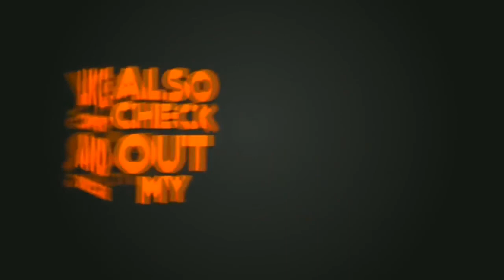よし、画面がほぼ茶色！ 水卜麻美アナ、巨大なほぼ羽ギョーザを錬成した“リモートランチ会”が飯テロでしかない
日本テレビアナウンサーの水卜麻美さんが4月20日、Instagramのライブ配信で行ったファンとのリモートランチ会の様子をInstagramに投稿。16日にも第1回目のリモートランチ会を開催していたのですが、第2回目はより画面が“茶色”で埋め尽くされた“飯テロ”投稿となっています。【画像】トンカツを食べる水卜アナ　16日には、揚げたてのトンカツ2枚と白飯をランチに選んでいた水卜アナ。この日のランチは、ギョーザと卵かけご飯で、ギョーザをぎっしり詰めて焼いた結果、お好み焼き大の“ほぼ羽根ギョーザ”を錬成してしまっていましたが、「一緒にいただきますと ごちそうさまができて とても楽しかったです」とんファンとのランチを楽しんだ様子でした。  　巨大な“ほぼ羽根餃子”にコメント欄では、「ピザかと思った」「お好み焼きかと思ってました」とツッコミの声が寄せられた他、「長男がミトちゃんの餃子にかなり食いついてました　我が家は明日、餃子かなー！」「ミトちゃんのランチ観て、子供らが絶対餃子!!っていうので、ニラが奇跡的にあったので、餃子に変更しました」「水卜さんのインスタliveみて、お昼にTKG、夜は餃子を食べました」と“飯テロ”の攻撃をもろに食らっている人もいました。  　また、こうしたリモートランチ会について、「本当に身近に感じて一緒に食事をみんなで楽しんでいるように感じられますね」「私も一緒にいただきますとご馳走さまができて楽しかったでーす」「また一緒に食べようねっ」「水卜ちゃんのインスタライブ見た後すっごくお腹が空いて、ちゃんと食事できます」「本当にお腹も心も癒され満たされました」と、外出自粛の最中でも楽しく昼食を摂れたという声が多数見られました。